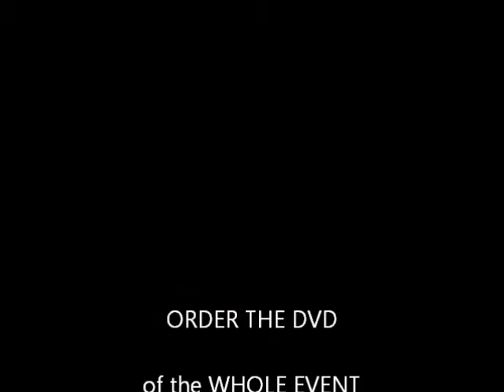TWC 14 25 Pat Hook vs Derrick Mandell